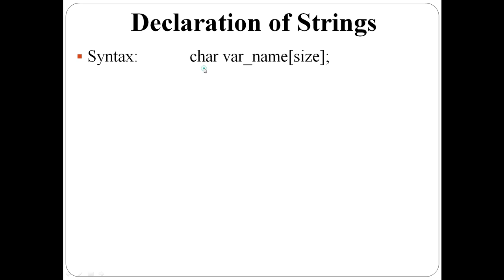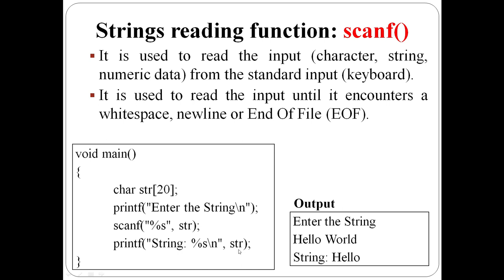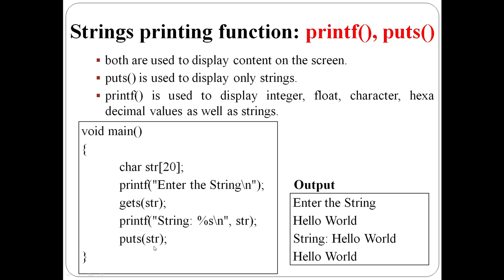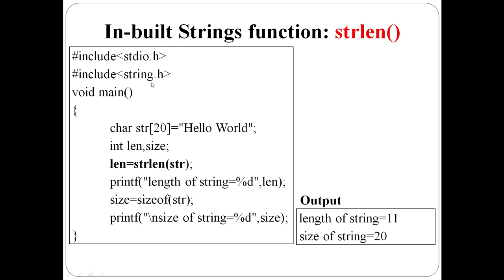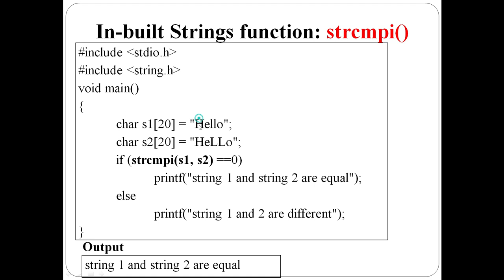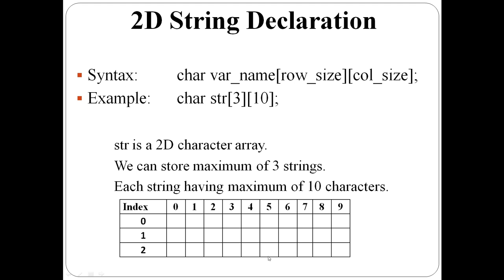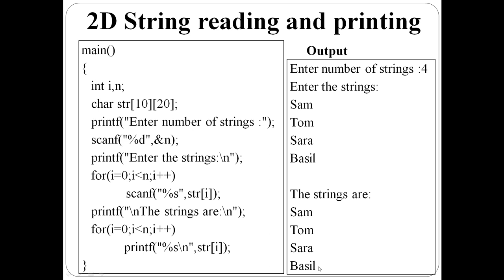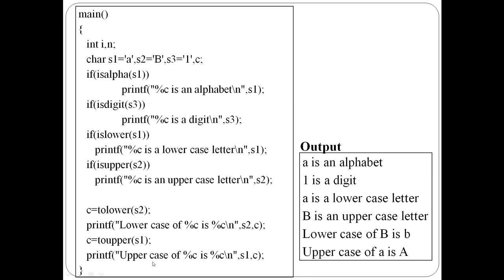String processing in C, In built String handling functions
EST102 - Programming in C - Module 3(KTU 2019 Regulation)